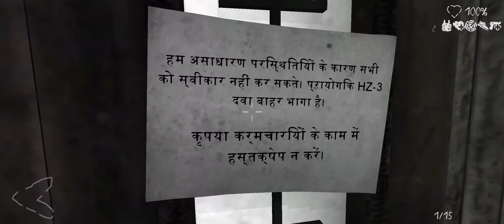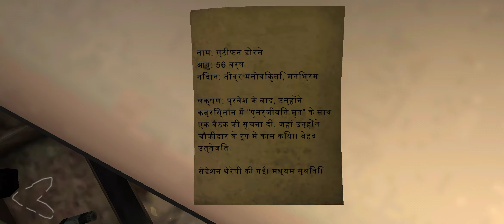Death Park 2 Hospital gameplay Walkthrough Part 3 (chapter 4) in hindi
Death Park 2 Hospital gameplay Walkthrough Part 3 (chapter 4)

😈 Download one of the top horror games and you will be satisfied! Adventure, monsters, a huge map and, most importantly, the scary Clown Pennywise await you in this scary survival horror shooter for free! Have a nice play, friend!